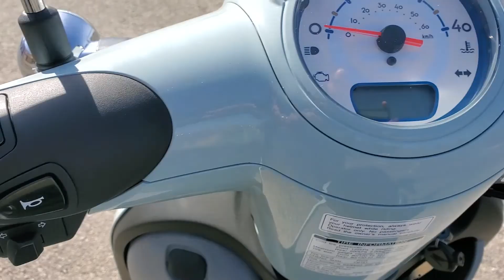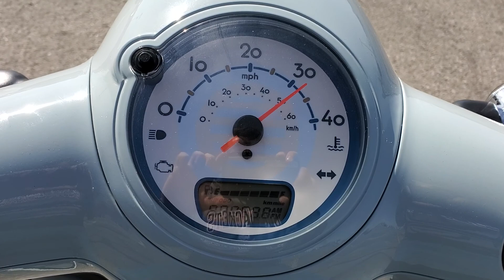2020 Honda Metropolitan Coastal Blue @Honda Marysville Motorsports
METROPOLITAN LIFE SUITS YOU
For those of us who can never find enough hours in the day, here’s your chance to get some back. The Honda Metropolitan is a time-saver with timeless style and all the modern innovations. It starts with one of Honda’s famously reliable four-stroke engines, a no-shift automatic transmission, and remarkable fuel efficiency. There’s also an electric starter, underseat storage and way more. Take a ride and you’ll see how the Metropolitan can add some time, gas money, and fun, back into your day.

Features may include:

DRIVETRAIN
V-MATIC AUTOMATIC TRANSMISSION
The Metropolitan’s multi-speed automatic transmission means no shifting ever—not even into park or neutral. Just turn the key, press the starter button, and go!

TECHNOLOGY
The Metropolitan features a liquid-cooled 49cc four-stroke engine with fuel injection. It’s quiet, economical, and super reliable—everything you’d expect from a Honda.

CONVENIENCE
22-LITER UNDERSEAT STORAGE
The Metropolitan features a large under-seat storage area big enough for a helmet, your books, or some groceries. The storage area features a lock for added security and is weather-resistant too.

CONVENIENCE HOOK
A super easy way to hang a tote, grocery bag, or purse strap, the hook is big and easy to use.

ENGINEERING
COMBINED BRAKING SYSTEM
Activate the rear brake, and CBS automatically adds front braking to help you stop.

STYLING
INSTRUMENTS
A clean, stylish instrument panel is right in line with the Metropolitan’s smart design.